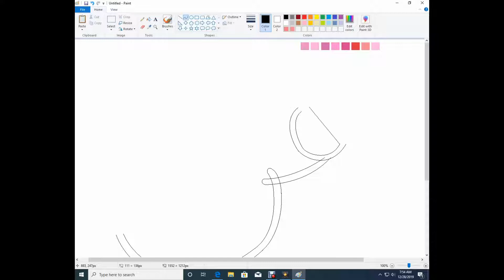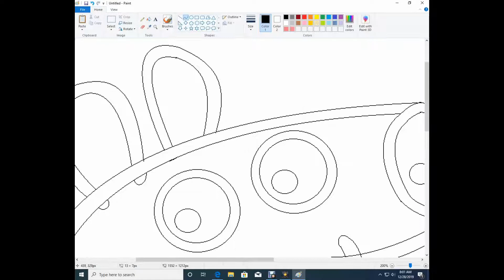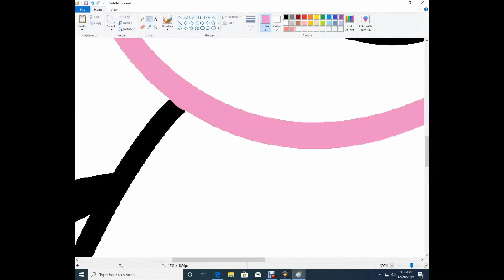How To Draw Pepper Pig On MS Paint